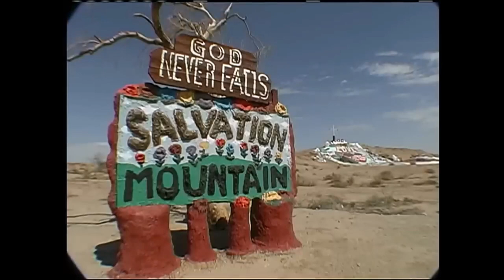Salvation Mountain Creation Leonard Knight Story | His wish came true It's a tourist attraction now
Leonard Knight hoped that one day people would visit his mountain. Mission Accomplished. This is my first stop everytime I check out Slab City.